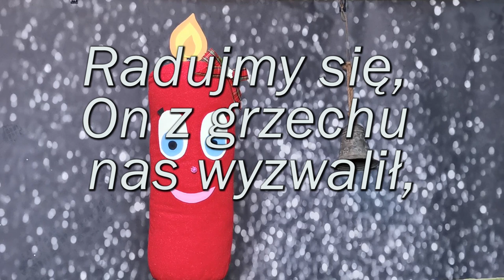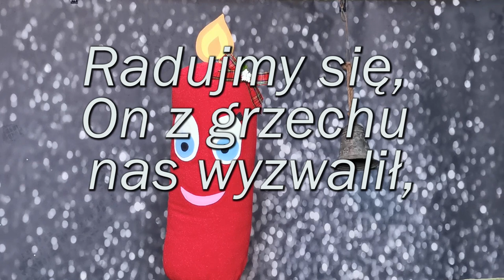Szkółka niedzielna - 1. niedziela w Adwencie - 29.11.2020